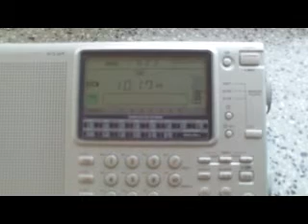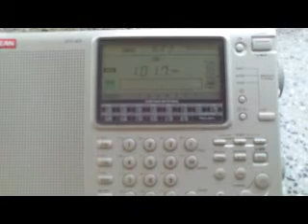SWR cont.ra, site: Rheinsender Wolfsheim, Germany